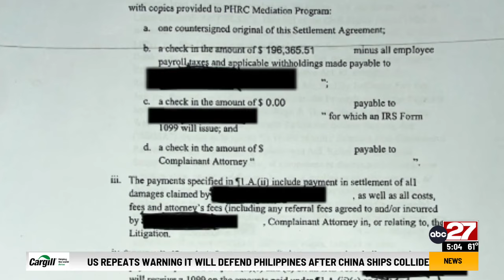Vereb incident taxpayer